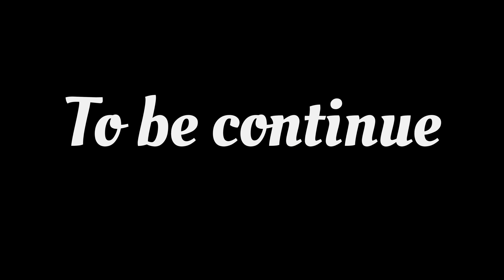माझा मठ्ठा पीऊन कुठे पड़ले मित्र😂😂